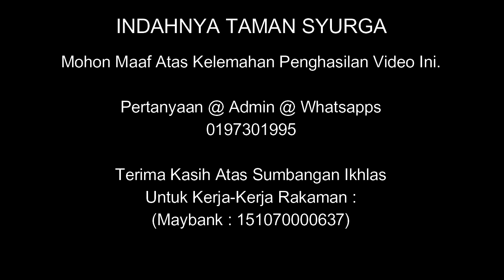12 Februari 2022© : Al-Fadhil Ustaz Haji Mohd Yusri Bin Mohamad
Kuliah Subuh :
Oleh : Al-Fadhil Ustaz Haji Mohd Yusri Bin Mohamad

Kitab : 50 Tanda-Tanda Orang Munafik
Tanda Ke 29 : Membuka Rahsia Orang Lain

Masjid Tun Mohd Khalil Yaakub, Tanjung Minyak, Melaka
Sabtu : 12 Februari 2022© (10 Rejab 1443H-Selepas Solat Subuh)

Jom Bersama Kami "Indahnya Taman Syurga"

Pertanyaan @ Admin @ WhatsApp @ Terima kasih Atas Sumbangan Ikhlas Untuk Kerja-Kerja Rakaman :
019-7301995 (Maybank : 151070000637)